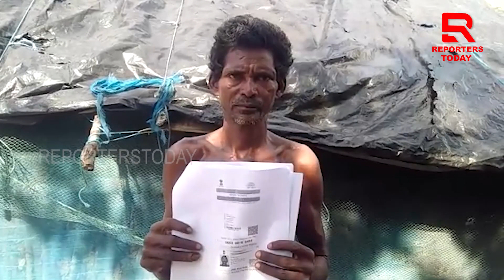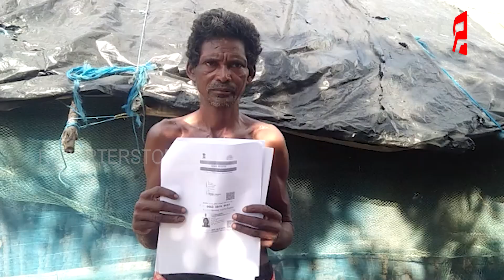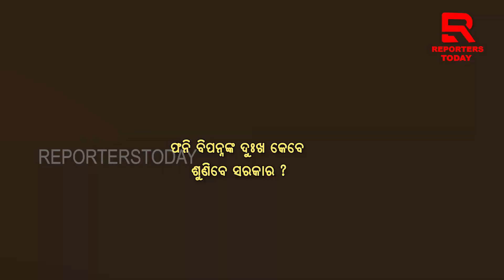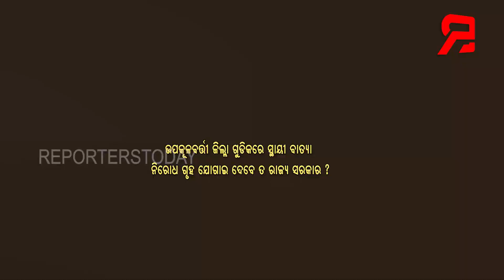ଭୁବନେଶ୍ୱରରେ ଗର୍ଜିବେ ଫନି ବିପନ୍ନ